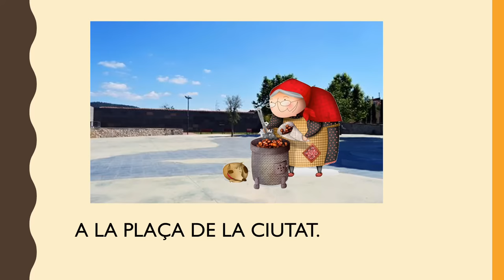LA CASTANYERA AMB LLETRA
Cançó amb la lletra, música de la Dàmaris Gelabert